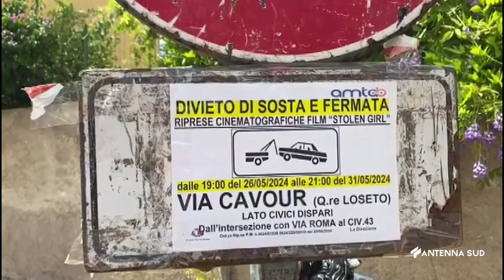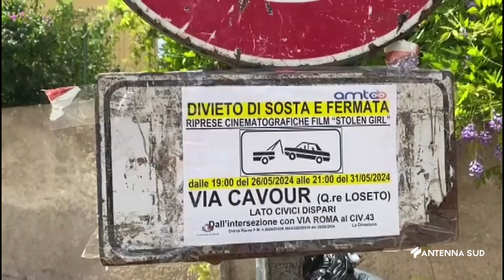30 MAGGIO 2024 - BARI: LOSETO SET CINEMATOGRAFICO DI 'STOLEN GIRL' CON SCOTT EASTWOOD